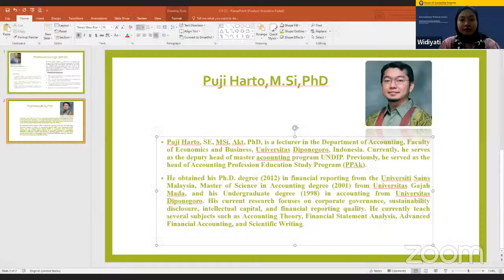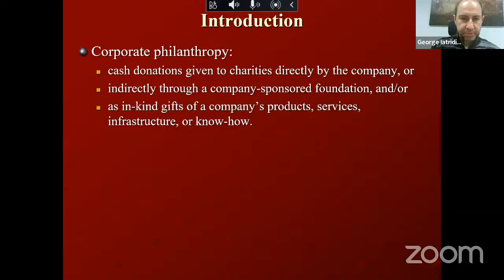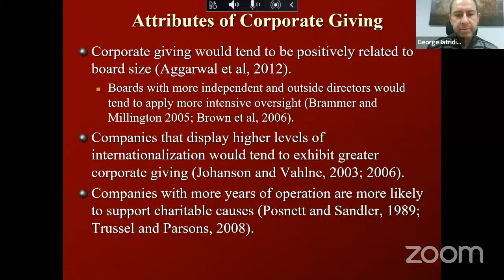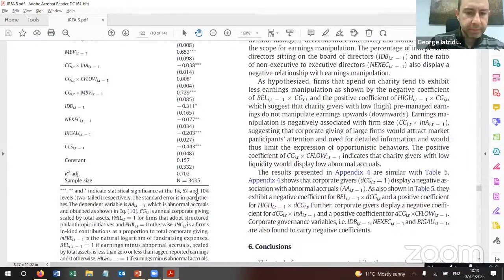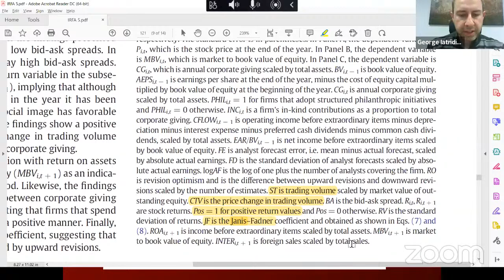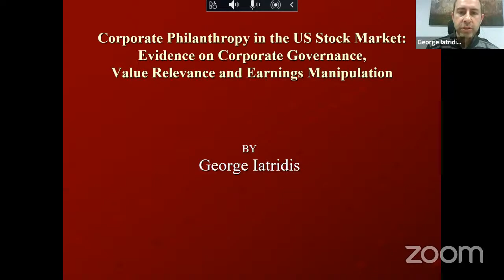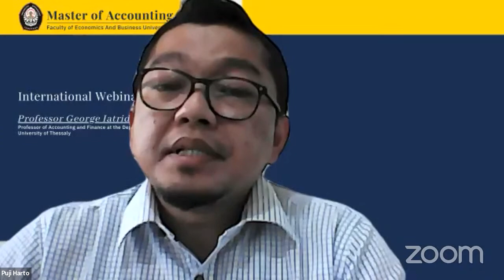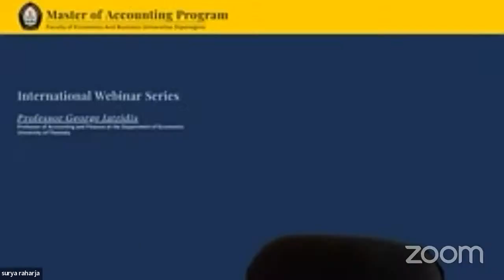Webinar Master of Accounting Universitas Diponegoro: "Corporate Philanthropy in the US StockMarket"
Webinar Corporate Philanthropy in the US StockMarket: Evidence on Corporate Governance, Value Relevance and Earnings Manipulation. Speaker: Prof. George E. Iatridis (University Thessaly)

Thursday, 7 April 2022 at 1.00 PM.